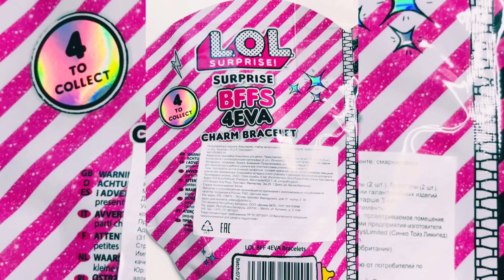NEW LOL Surprise Unboxing 🎁 Новые ЛОЛ Сюрприз Аксессуары ❤️ Распаковка❤️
Распаковка Новых LOL SURPRISE Аксессуаров🎁